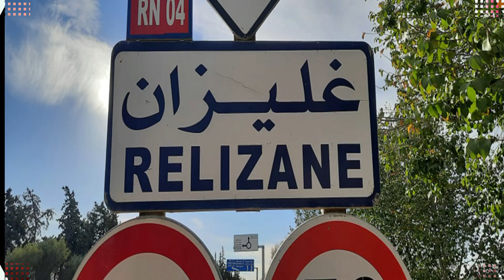قعدة فنية مع شيوخ القصبة و الاغنية البدوية لتعريف بالقلال مع القصاب الشيخ محمد-زمورة ولاية غليزان ي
قعدة فنية مع شيوخ القصبة و الاغنية البدوية لتعريف بالقلال مع القصاب الشيخ محمد المازوني

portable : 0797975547